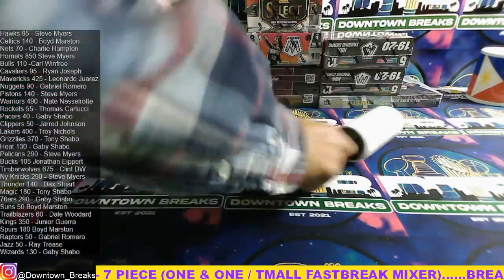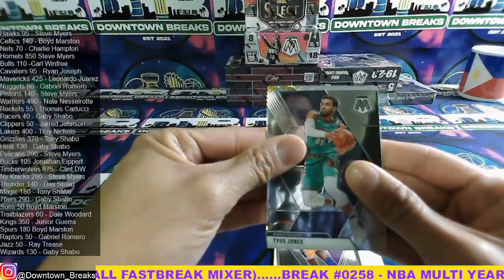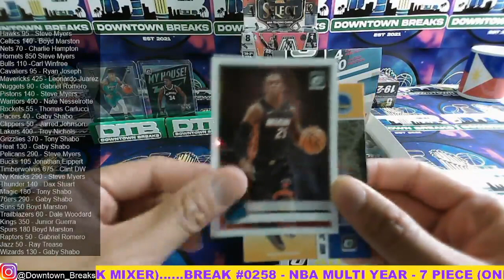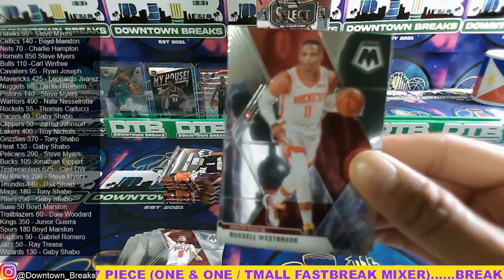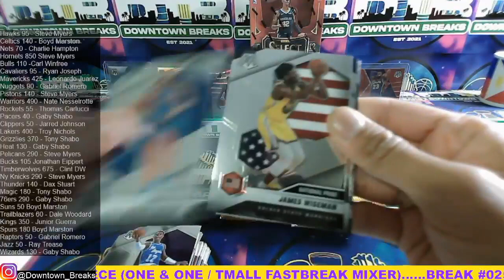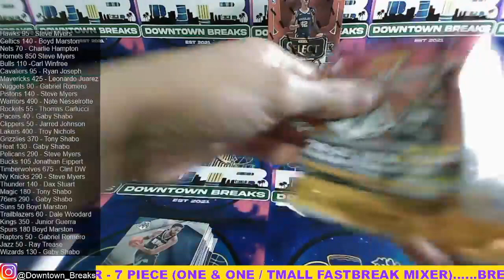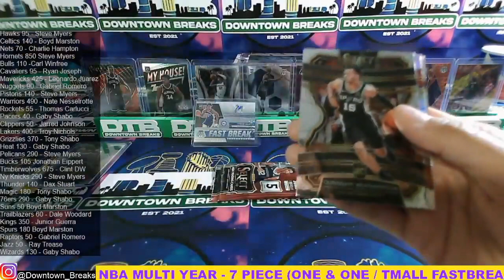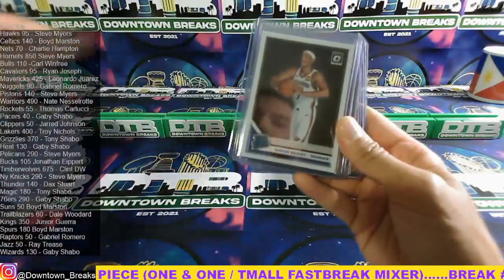BREAK #0258 NBA MULTI YEAR PANINI ONE & ONE, SELECT TMALL, MOSAIC MIXER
Thank you so much for the support and for being my FRIENDS!